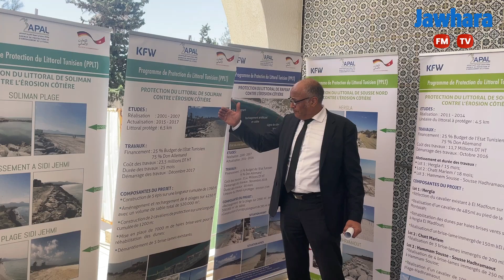منازل داهمتها مياه البحر.. مشروع حماية الشريط الساحلي من الانجراف البحري يتقدّم بنسبة %50